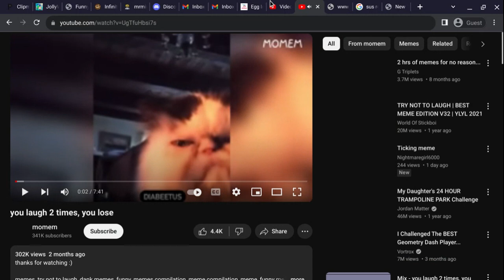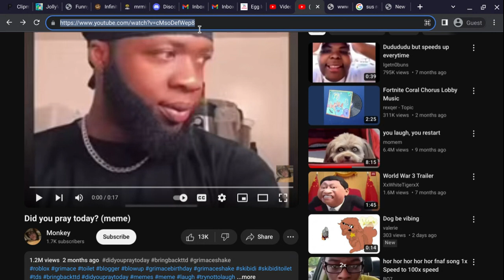Did u pray today???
is the link to that video!